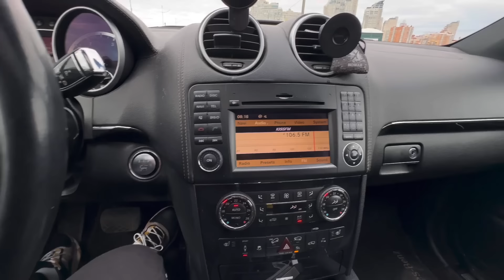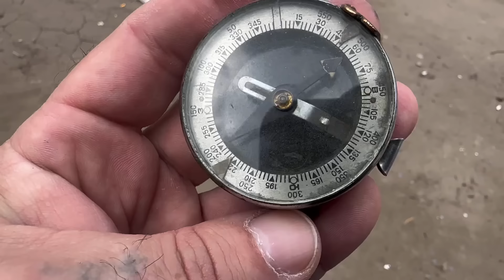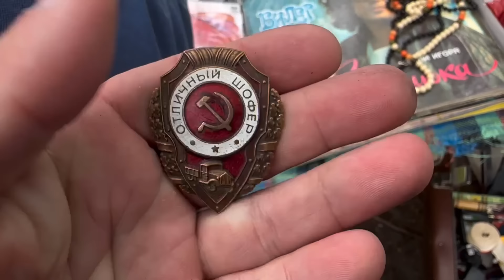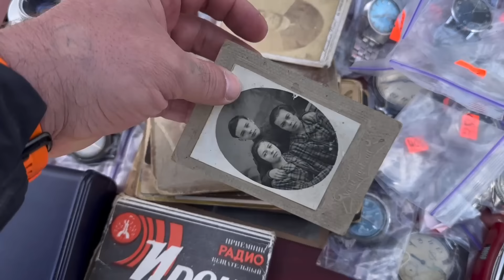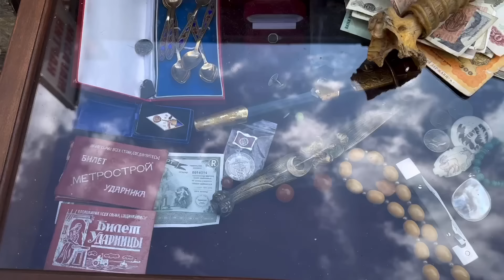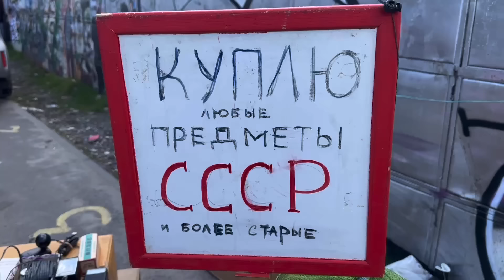ЦЕННЫЕ НАХОДКИ на БАРАХОЛКЕ - ХОРОШИЙ ЗАРАБОТОК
ПРОДАТЬ предметы АНТИКВАРИАТА и КОЛЛЕКЦИОНИРОВНИЯ
ПОМОЩЬ БАБУШКАМ и ДЕДУШКАМ
Карты Приват БАНКА   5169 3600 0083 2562